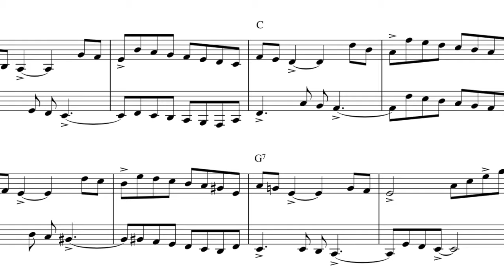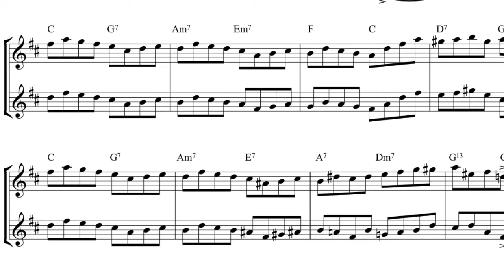Late Night Radio, from 11 More Swing Duets for Clarinet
Late Night Radio is one of 11 More Swing Duets for Clarinet. They are  original compositions by Dave McKeown. If you play to an intermediate standard and upwards, then you and your audience will really enjoy these pieces. They are in a variety of swing styles, and each duet sets a new rhythmic challenge.

11 More Swing Duets for Clarinet are

   fully compatible with the other Brass, Woodwind and String volumes in the series…
   great for mixed ensembles.
   perfect for concert performances large and small
   fully articulated to help develop that sense of swing style.
   great for helping with jazz swing rhythms
   road tested with scores of students.
   fun to play.
   great as stand-alone pieces without the second part.

11 More Swing Duets for Clarinet is available to download and play